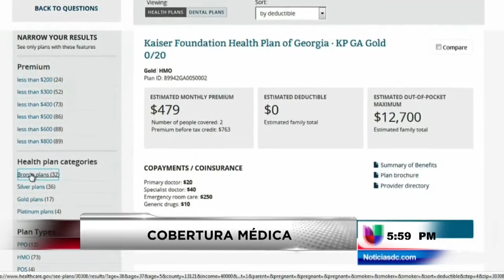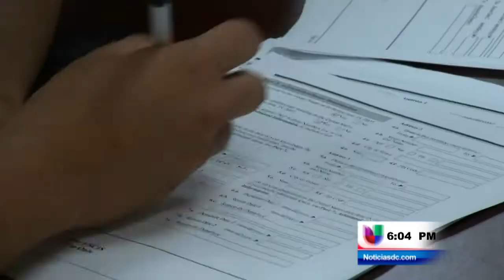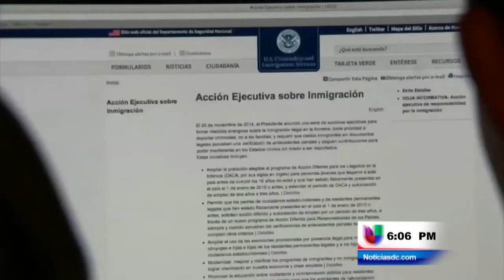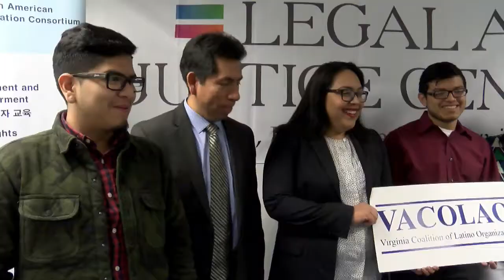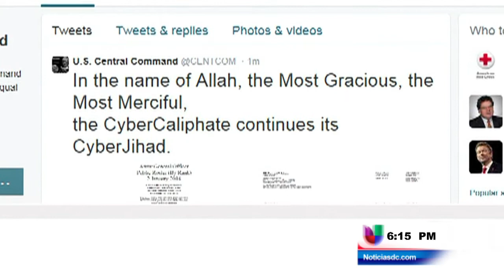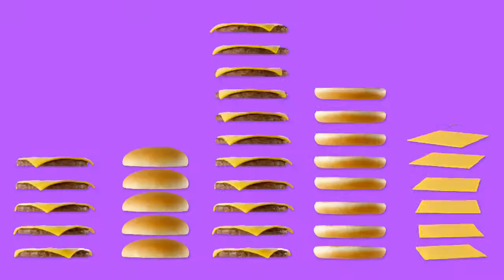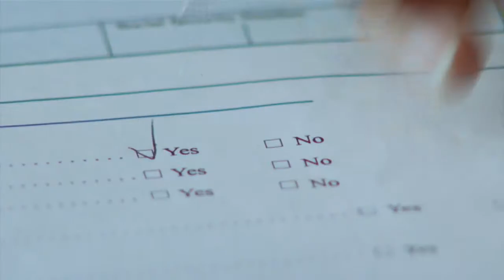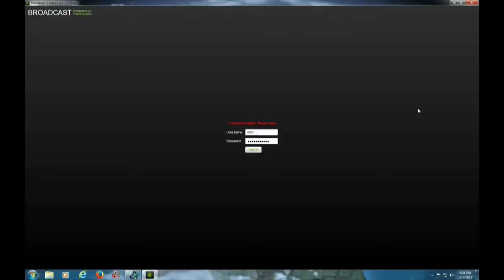Noticias DC – Edición 6 P.M.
Washington, D.C. (Entravision) — Martes 13 de Enero del 2015. Enlace completo del noticiero edición 6 P.M.